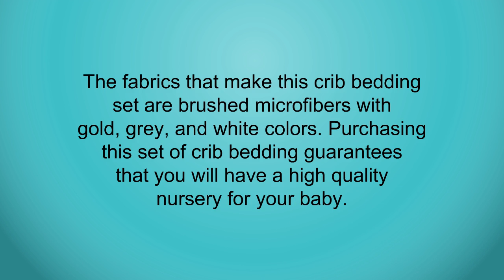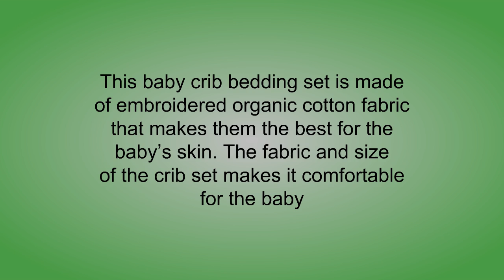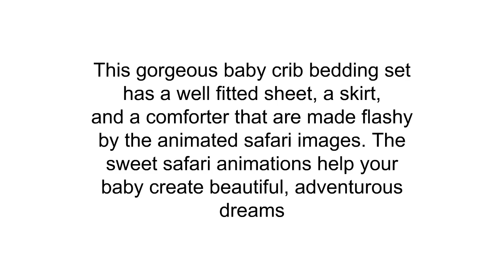Best Baby Girl Crib Bedding Sets Reviews 2019 - Baby Girl Crib Bedding Sets To Purchase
3. Sweet Jojo Designs 9-Piece Feather Baby Girls Crib Bedding Set with Bumper
2. Green Owl Bird Embroidered 7pcs crib set Baby Bedding Set Crib Bedding Set Girl Boy Nursery Crib Bumper bedding
1. Cuddle Time 3 Piece Crib Bedding Set, Sweet Safari